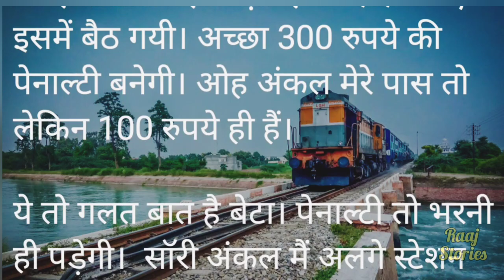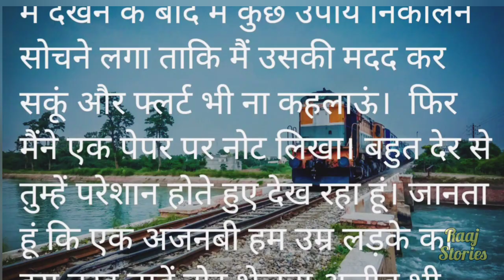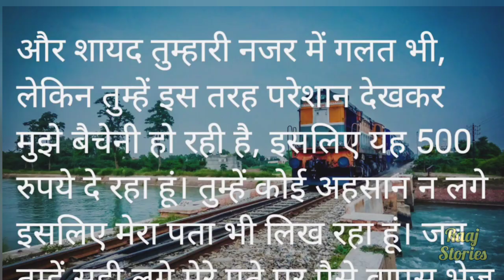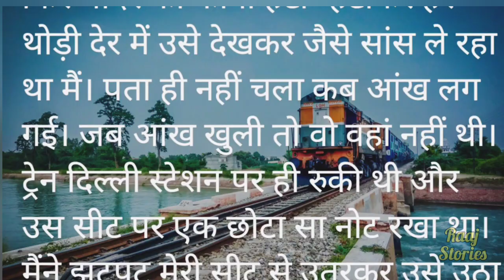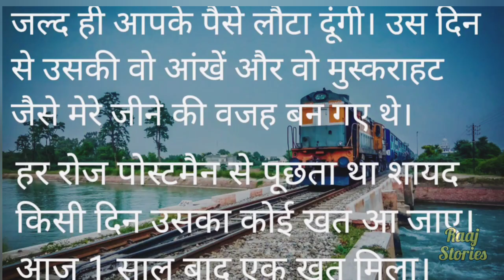Train में मिली एक अजनबी लड़की l hindi stories| lessonable story| heart touching story I raaj Story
hindi stories| lessonable story| heart touching story| hania voice